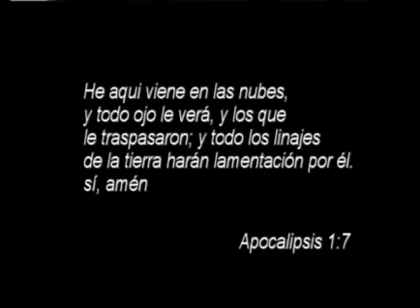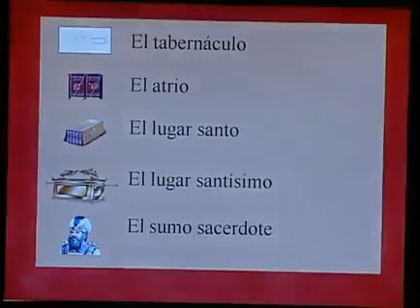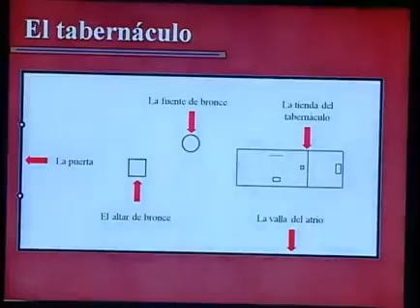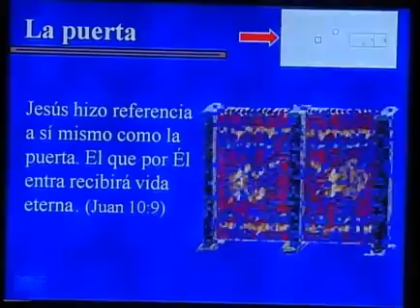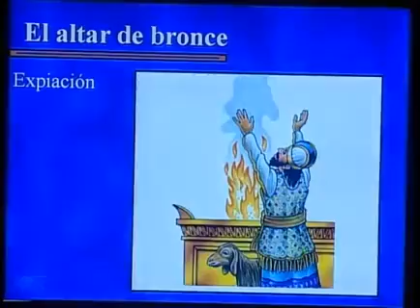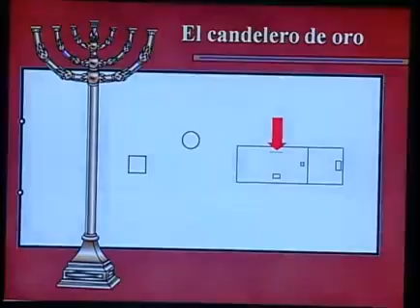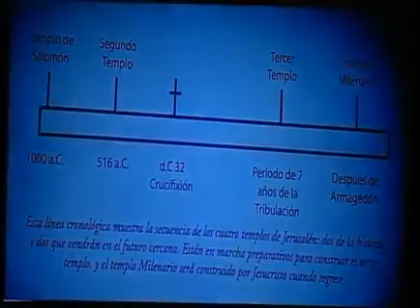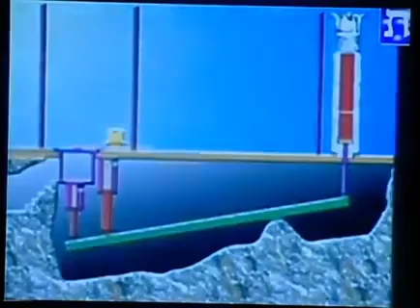APOCALIPSIS y el Tercer Templo judío...¡¿Dónde está el arca de la alianza?!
El primer templo judío fue hecho por los egipcios. Salomón se casó con la hija del faraón de Egipto. Los egipcios tenían un sistema de construcción de "trampas de arena" para evitar robos de las naciones invasoras. Jeremías, antes de que los babilonios tomaran completamente el control, junto a otros profetas, activó una trampa de arena que permitía que el arca del pacto cayera hacia una profunda cámara oculta para que no fuera tomada por los babilonios. EL SEGUNDO TEMPLO JUDIO NUNCA TUVO ARCA, POR LO CUAL, LOS ROMANOS NUNCA LA TOMARON AL DESTRUIR EL SEGUNDO TEMPLO JUDIO. Los romanos si robaron el Menorah (Candelabro de 7 brazos).

En el segundo libro de Macabeos, un libro de historia judía, relata cómo el Profeta Jeremías, vio una visión acerca de cómo esconder el Arca y sobre el funcionamiento de la trampa secreta, puesto que habían pasado siglos desde la construcción del Templo y ya nadie sabía cómo activarla. Se dice que Jeremías habría escapado con el Arca junto con algunos sacerdotes por una red de túneles bajo el Templo hasta un lugar seguro planificado por Salomón donde se habría hallado un sarcófago de piedra donde ocultarla. Hoy existen registros fotográficos de estos sistemas de túneles.

En ese Libro de Macabeos relata que, cuando regresaron, uno de los sacerdotes habría comenzado a marcar el camino hacia el Arca. Jeremías se habría enterado y le reprendió diciendo que el Arca permanecería allí hasta los últimos días para que la Gloria de Dios sea vista.

 El arca se encuentra justo debajo del lugar en donde muchos años antes, Abraham iba a sacrificar a Isaac y donde muchos años después fue crucificado Jesús, cuya sangre fue derramada y cayó por una grieta que se formó con el terremoto que aconteció, en el momento de su muerte. Justo debajo estaba el Arca del Pacto, y la sangre de Jesús cayó sobre el Arca, más específicamente, sobre el propiciatorio, que era en donde se echaba la sangre de animales en el sacrificio de expiación en el Viejo pacto.

QUIERO ACLARAR ESTE VERSICULO: "Y el templo de Dios fue abierto en el cielo, y el arca de su pacto fue vista en su templo. Y hubo relámpagos, y voces, y truenos, y un terremoto, y grande granizo" (Apocalipsis 11:19).

La Biblia NO DICE que el arca del Pacto de Moisés Dios se la llevó al cielo, lo que se explica es que todo lo que Dios le mandó a construir a Moisés y al pueblo hebreo, es UNA REPLICA de lo que hay en el cielo, pues también HABLA DE SU TEMPLO, y el templo judío fue destruido DOS VECES, no fue que "Dios se lo llevó ".

Por igual el tercer templo no ha sido construido, eso son noticias falsas. El Tercer Templo se comenzará a construir en la Tribulación luego del tratado de paz con el Anticristo.

En este video encontrarás muchas más información con ilustraciones específicas. Dios bendiga su Palabra y te bendiga a ti poderosamente.

Gracias por estar aquí y enlazarte. Nuestro mayor deseo es que el contenido de nuestros videos te edifiquen y llenen de mucha bendición.

Videos propiedad de Miguel Sánchez-Ávila. RESERVADOS TODOS LOS DERECHOS.